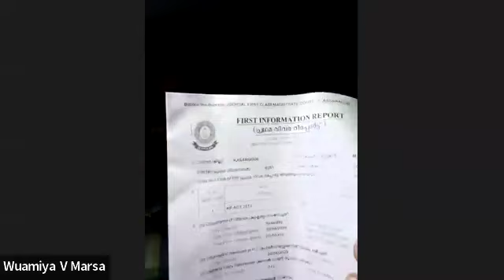കുട്ടികളുടെ സുരക്ഷിതത്വം | SUNDAY SPECIAL #201 | LIVE TO SMILE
കുട്ടികളുടെ സുരക്ഷിതത്വം, ഈ സമൂഹത്തിനും ബാധ്യത ഇല്ലേ❓

കുട്ടികളോടുള്ള അവഗണന, അതിക്രമം, അധിക്ഷേപം, ചൂഷണം എന്നിവയിൽ നിന്ന് അവരെ മോചിപ്പിച്ച് സുരക്ഷിതമായ അന്തരീക്ഷം ഒരുക്കുകയെന്നത് നമ്മുടെ ഓരോരുത്തരുടെയും കടമയാണ്.
  എല്ലാ തരത്തിലുമുള്ള മോശമായ പെരുമാറ്റത്തിൽ നിന്നും അതിക്രമങ്ങളിൽ നിന്നും കുട്ടികളെ സംരക്ഷിക്കുന്നതിൽ സമൂഹത്തിന്റെ പങ്ക് എന്താണ്??

നമ്മോട് സംസാരിക്കുന്നു

🎙️ MADHU
        SENIOR POLICE OFFICER
        (SPC ജനമൈത്രി)